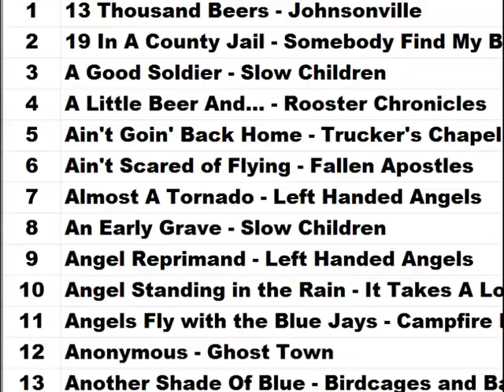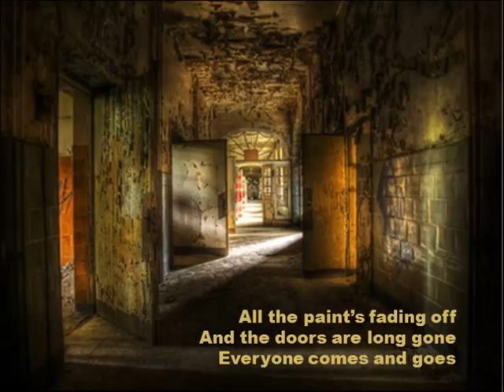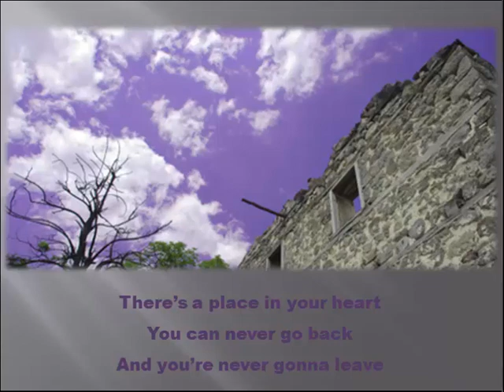Stronghold - Thaddeus Dale Johnson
Stronghold written and performed by Thaddeus Dale Johnson on his Open Heart album.